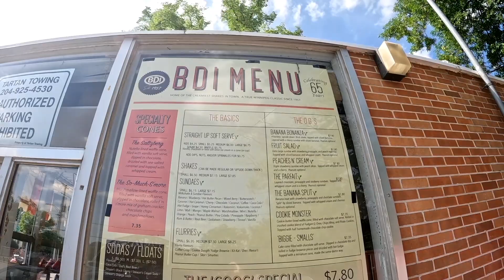BDI (Bridge Drive-In) Winnipeg, Manitoba